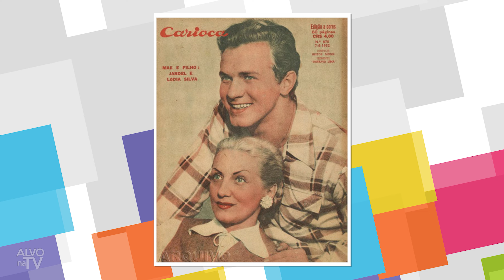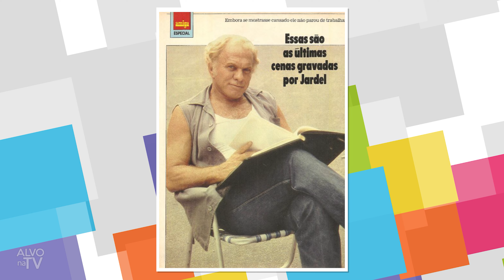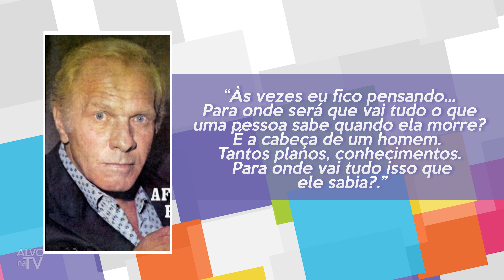LEMBRA DO JARDEL FILHO? PROTAGONISTA GALÃ MORREU DURANTE NOVELA E COMOVEU O BRASIL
Neste vídeo você vai relembrar a trajetória do ator Jardel Filho, sucesso na TV, cinema e teatro. Jardel deixou um grande legado na história da televisão, sendo lembrando até hoje por suas grandes atuações.